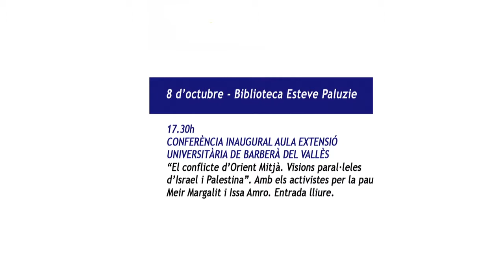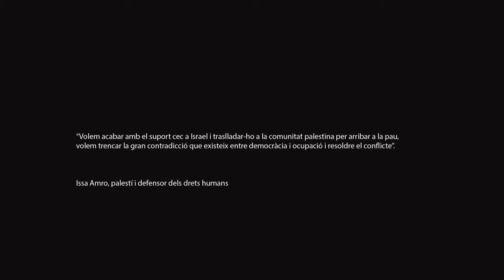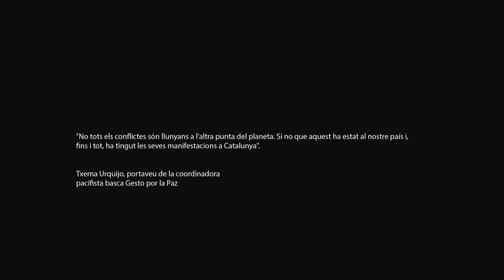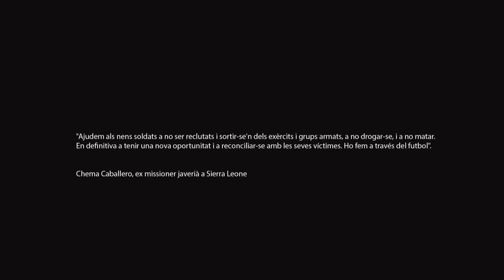Visita activistes per la pau 8 i 9 d'octubre. Projecte 'Ciutats Constructores de Pau'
El passat 8 i 9 d'octubre Barberà del Vallès va acollir dues activitats emmarcades en el projecte 'Ciutats Constructores de Pau' durant les quals s'ha donat a conèixer la important tasca de conscienciació sobre la Pau que realitzen els activistes per la Pau Meir Margalit, Issa Amro, Chema Caballero, Txema Urquijo i Diego Quiroga.